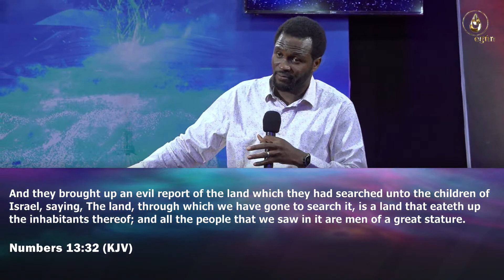The Beauty of taking thought of God's Life || Pastor Iyiola Oyebanjo || RH | 02-04-2022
Sin has a very particular time that it will expire. It has an expiry date. So, we should not take a frame or a mindset of settling for anything less than the promise, Eternal Life (Tit. 1:2).

We are a non-denominational Christian ministry located in the body of Christ to help you grow spiritually and build your faith in actualising the hope of eternal life. Join us on the most important life quest, which is knowing the only true God and Jesus Christ, His Son (John 17:3) as we explore the word of righteousness.